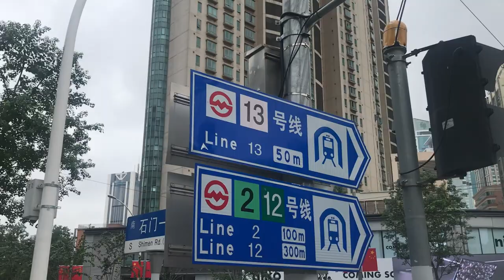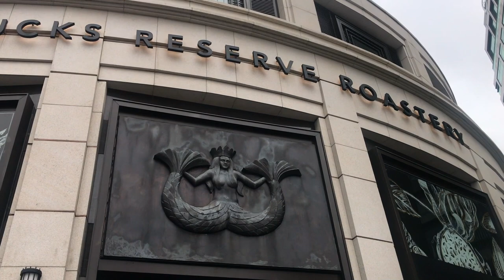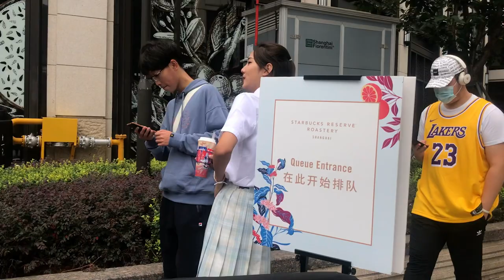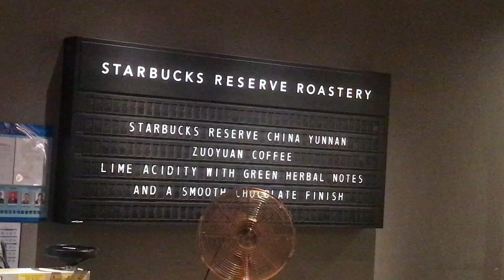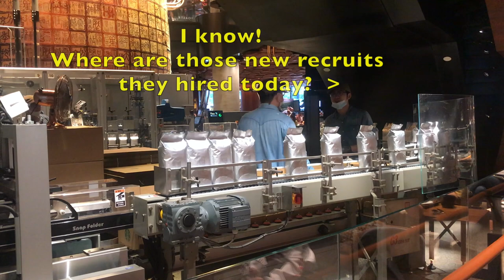SHANGHAI STARBUCKS RESERVE Roastery | Gwiz CHINA Vlog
Musician/ Artist, Gene Williams (Gwiz) checks out the Largest STARBUCKS in CHINA. Shanghai's Starbucks Reserve Roastery featuring a special surprise guest youtuber.
Opened as Starbucks second Roastery in December 2017. Every day, the 30,000-square-foot Starbucks Roastery introduces visitors to a fully immersive coffee wonderland.

WeChat: QR code on screen at the end of the video.